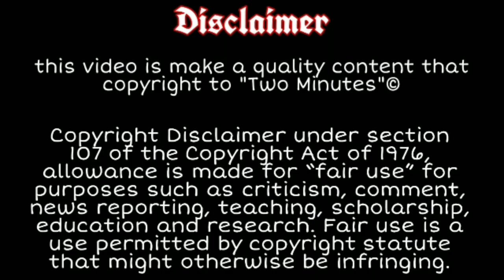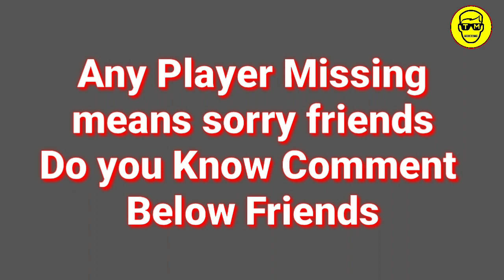Chennaiyin FC All Captain's | All Captain's of Chennaiyin FC | Two Minutes Soccer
⚽ᴄᴏɴᴛᴇɴᴛ ᴅɪsᴄʟᴀɪᴍᴇʀ⚽

Hi friends,
           Welcome to Two Minutes YouTube channel This Channel provide an Quality and Great Video Everyday And in This Channel Gives an Chennaiyin FC , Indian Super League and Football Content in Tamil for first time So Please Subscribe to reach out an 4000 Watch Hour

Images are used from 👇
Goal.com
Bridge
Transfer Market
Sportskeeda